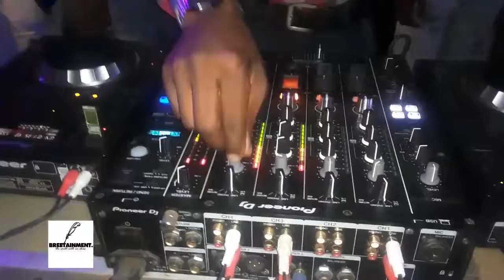Dj Duke On A Very Hot Mix @Doek%Nails